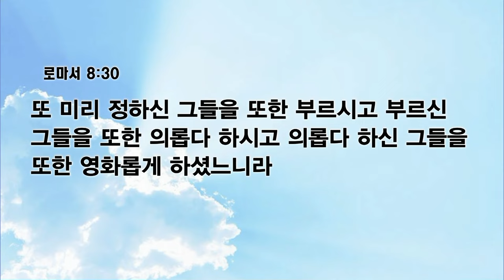[예원교회] 수요예배 - 선택과 부르심을 받은 자 (로마서 8:30) - 전영수목사 - 2023.11.15.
선택과 부르심을 받은 자 (로마서 8:30)

8:30 또 미리 정하신 그들을 또한 부르시고 부르신 그들을 또한 의롭다 하시고 의롭다 하신 그들을 또한 영화롭게 하셨느니라